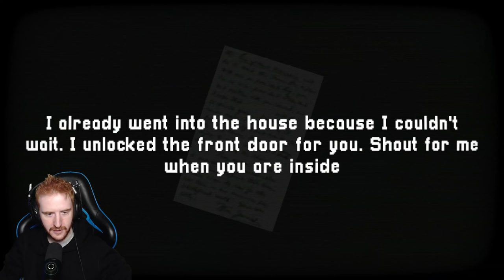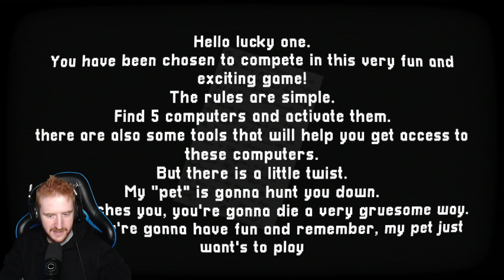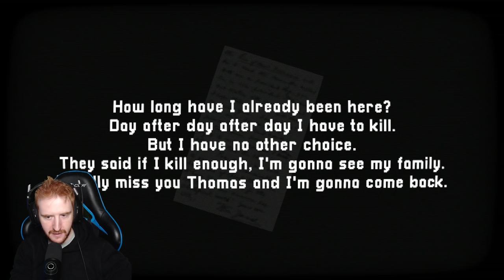UN DESCONOCIDO ME INTENTA CAZAR *JUEGO DE TERROR* - HE JUST WANT'S TO PLAY GAMEPLAY ESPAÑOL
En este gameplay español completo He Just Want's to Play, un juego de Terror / Horror game estilo Puppet Combo donde entramos en una casa abandonada.
Un saludo!